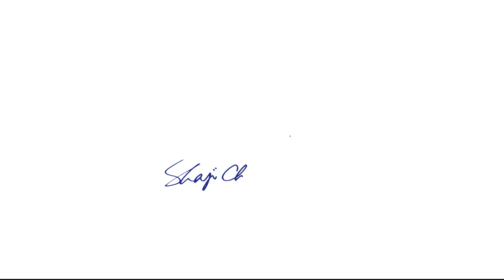Cup Painting | Monochrome for Kids(Beginners)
A simple beginner watercolor tutorial helps you study more about monochrome paintings.